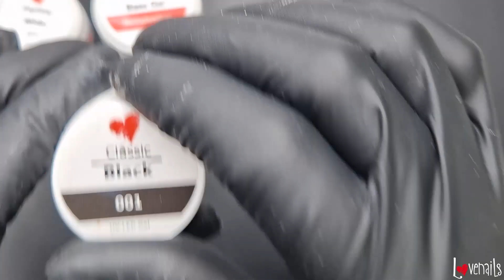youtube video #7-oEDuCxMwY